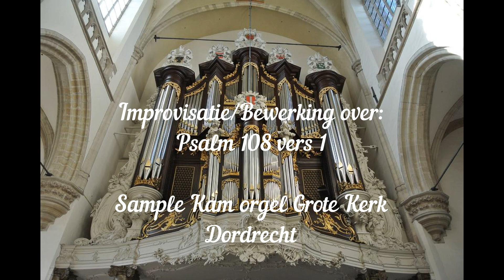Improvisatie / Bewerking over Psalm 108 vers 1 ,Sample Kam orgel Grote Kerk Dordrecht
Gespeeld met de mooie Sweelinq Virtual Pipe Organ Sample set.
Psalm 108 vers 1

Mijn hart, o Hemelmajesteit,
Is tot Uw dienst en lof bereid.
'k Zal zingen voor den Opperheer;
'k Zal psalmen zingen tot Zijn eer.
Gij, zachte harp, gij schelle luit,
Waakt op; dat niets uw klanken stuit';
'k Zal in den dageraad ontwaken,
En met gezang mijn God genaken.